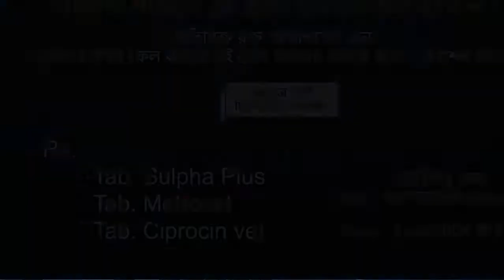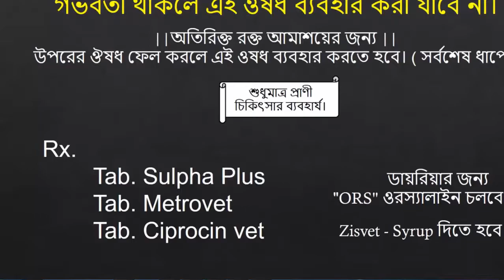রোগ ছোট হউক বড় হউক অবহেলা করবেন না ?? গরুর উদরাময় রোগ বা পাতলা পায়খানা হলে কি করনীয় জেনে নিন !!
ই রোগের চিকিৎসাঃ_________________

Tab _Sulpha 3/Sulphadin/Sulfamide 3
দিতে হবে সকালে, বিকালে ও পরদিন সকালে ৩ ডোজ।
প্রয়োজনে লাগলে দিতে হবে.
গর্ভকালীন সময়ে ও এগুলো নিরাপদ প্রতি ৩৫ কেজি ওজনে ১ টি ট্যাবলেট।

সাথে দিতে হবেঃ
Pow:Biogut প্রতি ১০০ কেজি ওজনে ১০ গ্রাম।

ও পানিস্বল্পতার কারণে স্যালাইনঃ
Electromin or Glucolyte Vet

প্রয়োজনে সাথে লাগলে জিংক ও দিতে হবে পরিমান মতো।